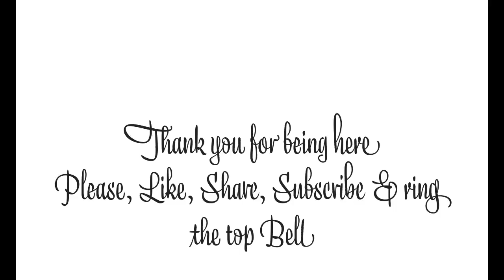More abstract trivets 2c @giselleacrylic trivets table protection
These lovely 1/4 in. diameter trivets are acrylic painted on cork, yes cork.
Once cured they will not scorch or burn when you put a pot from the stove on them.
They are meant to protect your table or house plants etc.
Thank you so very much for taking the time to view it, I very much appreciate it
I unfortunately cannot see who visits, I would have to pay for an app I am not ready to do that yet.
Unless you send me a comment then I will know and I can thank you. :)
Returns
If you are not satisfied and wish to return the art,
you have 6 days after the date you received it and must be in the original packaging.
If it becomes damaged due to the way you packaged it, you will not be reimbursed.
You pay for the return
A 10% charge will be deducted from your total refund for handling.
Thank you for taking the time to view this post
GiselleAcrylicCreations.com